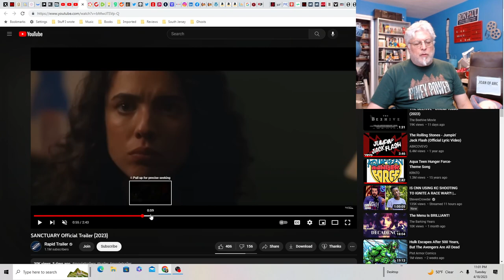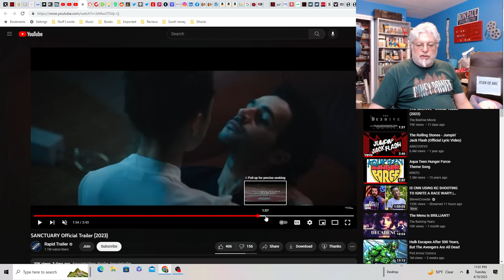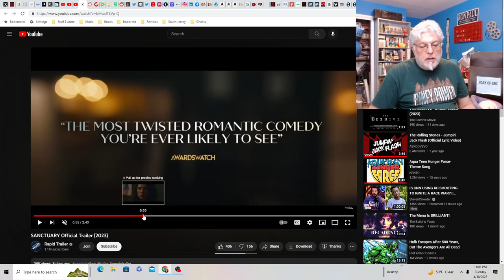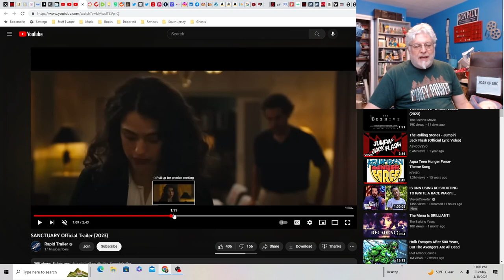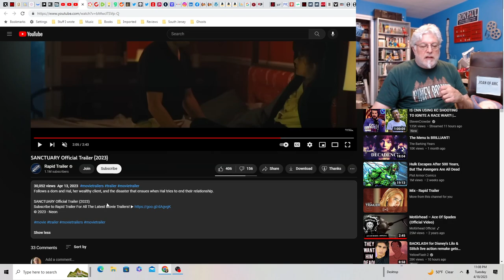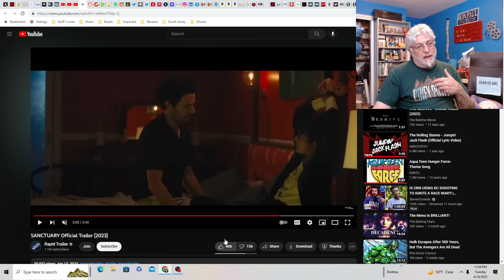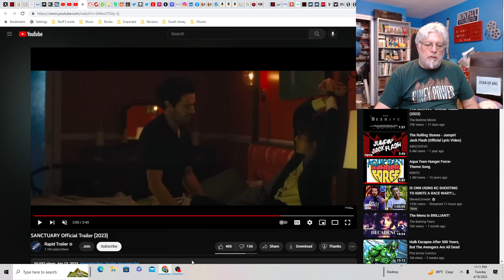A Screenwriter's Rant: Sanctuary Trailer Reaction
A rich client and his dominatrix have a battle of wills in this low budget, one-room movie.